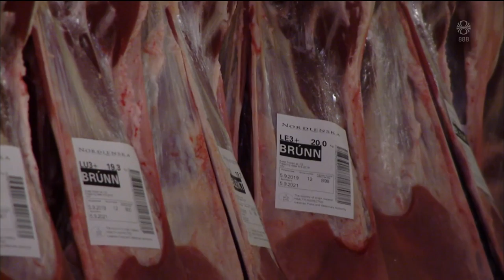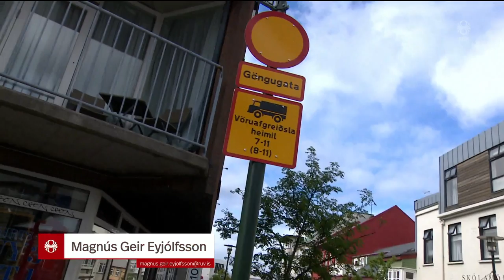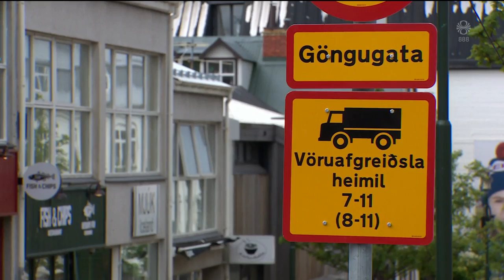Fréttir - 01. jún 2020